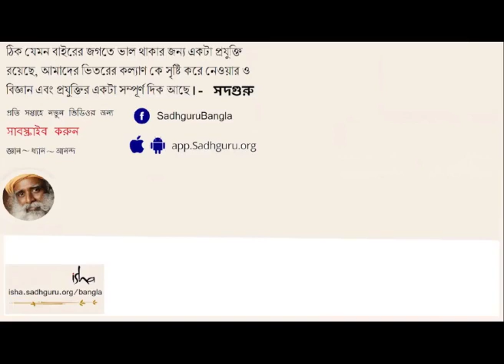নিজের ভাগ্য নিজেই নিয়ন্ত্রণ করবেন কীভাবে? | Become master of your own destiny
সদগুরু নিয়তি আর ভাগ্য এই দুটি বিষয়ের গভীরে প্রবেশ করেছেন, তিনি বলছেন যে এটা শুধু বাধ্যতামূলক আচরণ এবং সচেতন আচরণের মধ্যে নির্বাচন/বাছাই। নিয়তি অচেতনভাবে ভাবে নিজে থেকেই তৈরি হয়, সাধারণত একেই কর্ম বলে। যাই হোক, যেহেতু এটা অচেতনভাবে ঘটছে আমরা একে এক সচেতন প্রক্রিয়াতেও পরিণত করতে পারি।